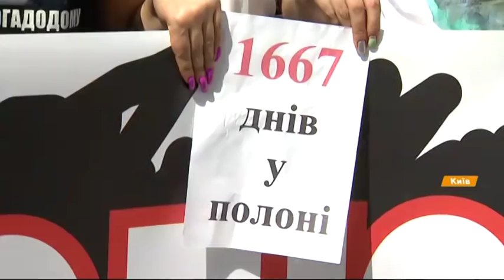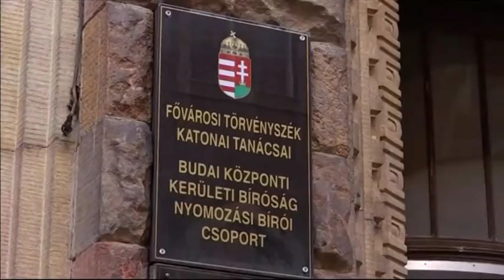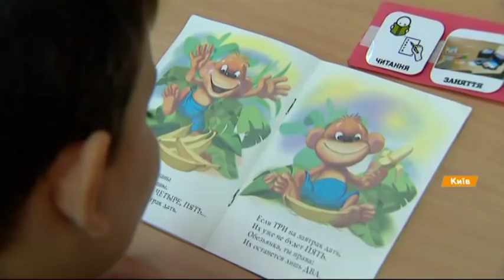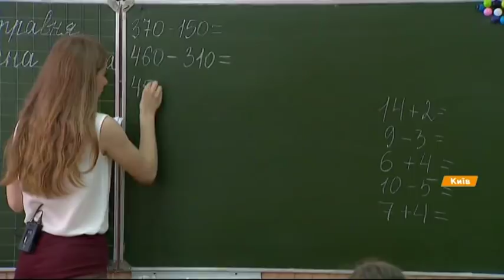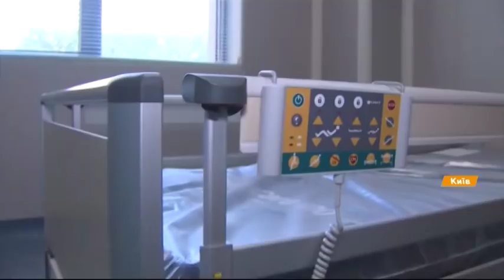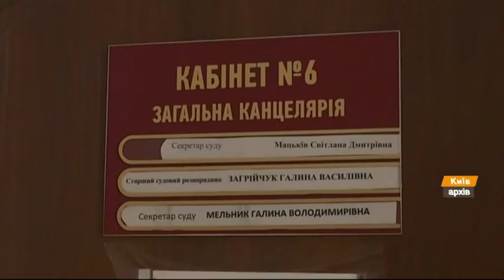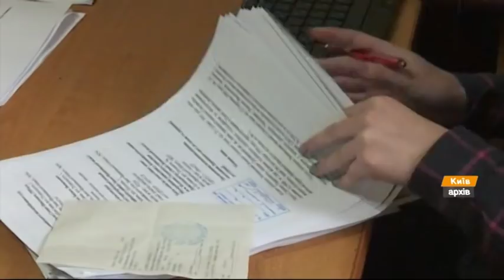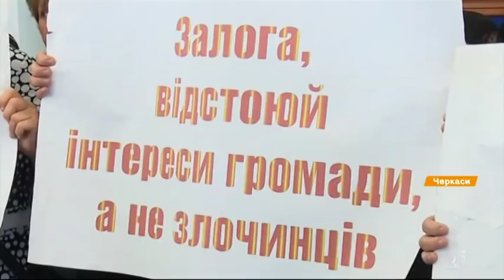Факты ICTV - Выпуск 18:45 (01.06.2019)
Факты ICTV – последние новости Украины и мира на 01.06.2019. В новом выпуске программы Факты ICTV смотрите: российские наемники на передовой готовят провокацию; в Киеве прошел марш в поддержку политических заключенных Кремля; как живут дети-аутисты в Украине.